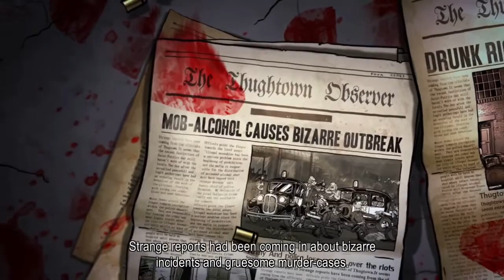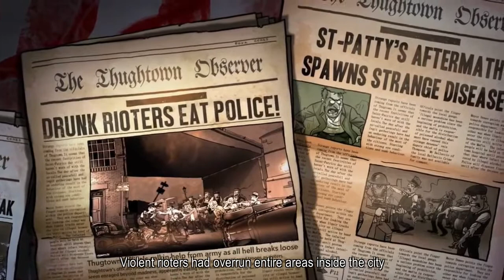Zombies EVERYWHERE!! || Guns Gore and Cannoli Part #1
This is actually my second playthrough since i was recording my first playthrough and just to discover that my recordings had no audio so i had to do it all over again. I hope you enjoy.